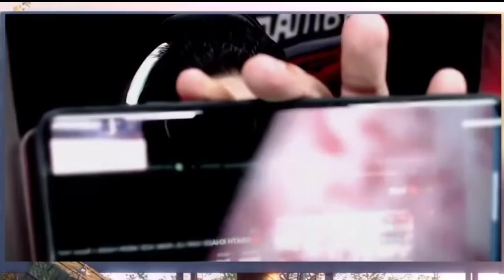MAMBA & GOLDY BHAI ROAST REGALTOS 😂🤣!!IM ON#8bitMAMBA#8bitGOLDY#Regaltos#S8UL#Krutika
👉You Get Lots Of Epic,Funny Video. Enjoy It😍.

😍 "Your Happiness Gave Us Smile"😍